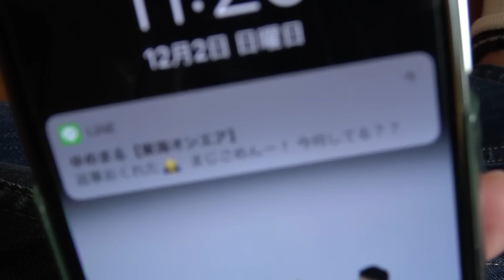としみつ＆りょう、クリスマスのご予定は？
あまりイベントごとが好きではない虫眼鏡です。一つ一つのイベントに何か思うところがあるというわけでもないのですが、｢普段と違うことをする｣というのはそれだけでエネルギーを使います。イベントごとが好きではないというよりも、日常が好きなのかもしれません。
そんな僕にとって、年末年始は割と憂鬱だったりします。年末を祝って年始を祝うって。｢卒業おめでとう｣→｢入学おめでとう｣のコンボもそうかもしれませんが、そんなふうにめでたさを重ねるなよと。一回で済ませてくれよと。そう思ってしまうんです。
なので、12月24日、25日のクリスマスは正直時期が悪いだろと思ってしまいます。もうちょっと11月の半ばとかにずらして欲しかったです。クリスマス→年末年始→成人式みたいな即死コンボで日本中が浮かれてしまいますからね。

ちなみに、｢そんなのキリストの誕生日だから仕方ないやん！｣と思われる方もいるかもしれませんが、実はキリストの誕生日は全然わかっていないそうです。他のお祭りとかとごちゃごちゃになってヌルッと決まっちゃっただけらしいですよ。
一説によると、本当に生まれたのは10月の頭らへんじゃないかと言われているそうです。そこちょうどいいやん！！